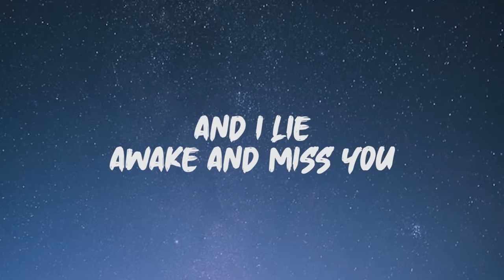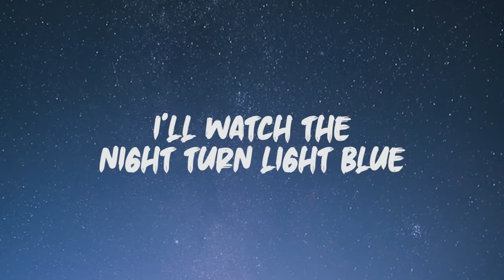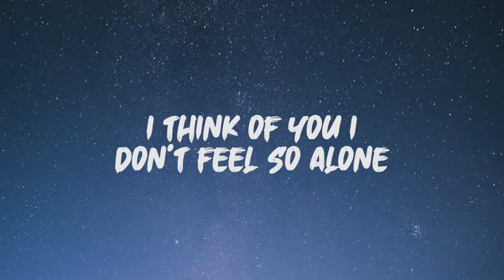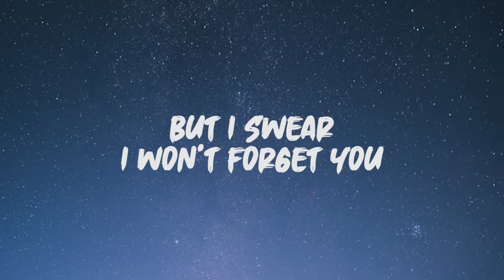Owl City - Vanilla Twilight (Lyrics)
Lyrics: Owl City - Vanilla Twilight

The stars lean down to kiss you
And I lie awake and miss you
Pour me a heavy dose of atmosphere

'Cause I'll doze off safe and soundly
But I'll miss your arms around me
I'd send a postcard to you, dear
'Cause I wish you were here

I'll watch the night turn light blue
But it's not the same without you
Because it takes two to whisper quietly

The silence isn't so bad
'Til I look at my hands and feel sad
'Cause the spaces between my fingers
Are right where yours fit perfectly

I'll find repose in new ways
Though I haven't slept in two days
'Cause cold nostalgia chills me to the bone

But drenched in vanilla twilight
I'll sit on the front porch all night
Waist deep in thought because when
I think of you I don't feel so alone

I don't feel so alone

As many times as I blink
I'll think of you tonight

When violet eyes get brighter
And heavy wings grow lighter
I'll taste the sky and feel alive again

And I'll forget the world that I knew
But I swear I won't forget you
Oh, if my voice could reach back through the past
I'd whisper in your ear,
"Oh, darling, I wish you were here."